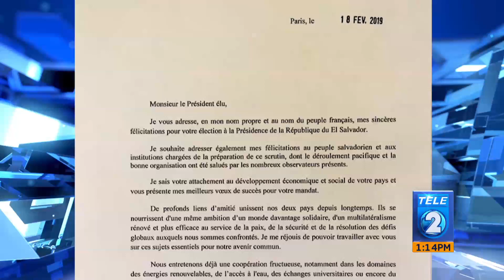El embajador de Francia en el país, entregó una carta de felicitación a Nayib Bukele